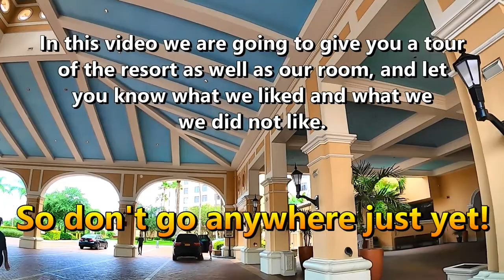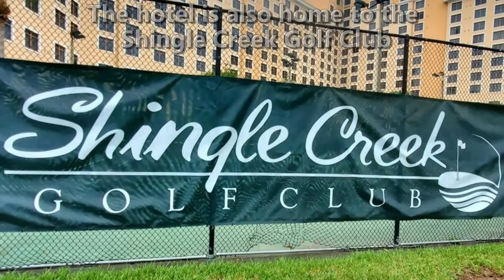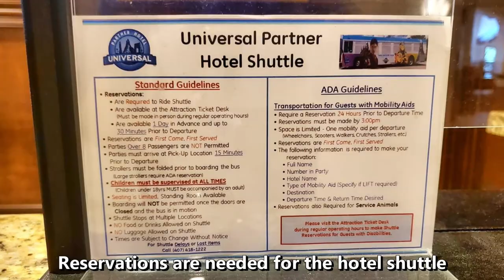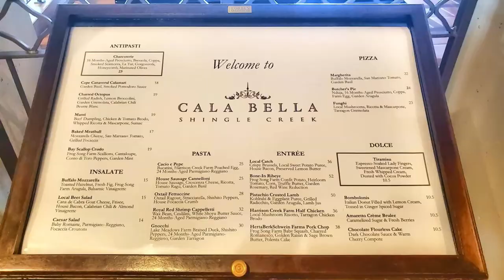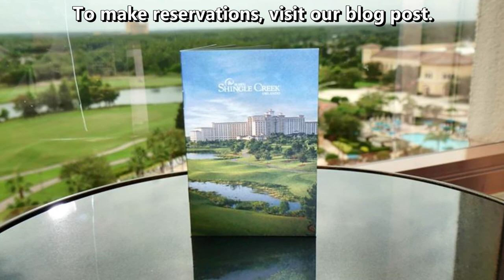Rosen Shingle Creek Orlando - Hotel & Room Tour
The Rosen Shingle Creek is one of the finest hotels near the Orange County Convention Center in Orlando, Florida.

This 255-acre property is a AAA Four-Diamond hotel is the pinnacle of within Rosen Hotels & Resorts portfolio and is located adjacent to the headwaters of the Florida Everglades.

0:00 Introduction
1:05 Frequently Asked Questions
2:07 Hotel Amenities
4:44 Hotel Location
6:00 Dining Options & Conference Facilities
7:19 Room Tour
8:42 What We Liked / Did Not Like

Florida is the perfect destination for your next family vacation as there are so many amazing things to see and do when the weather is warm. And it's always warm in Florida!